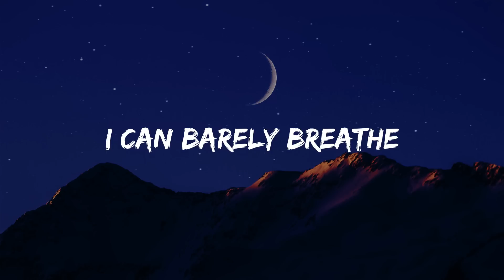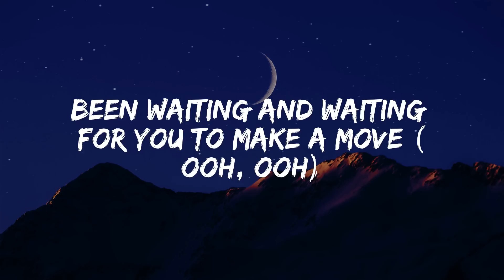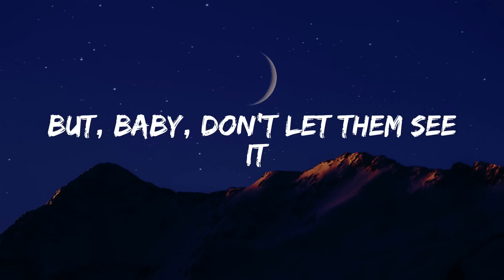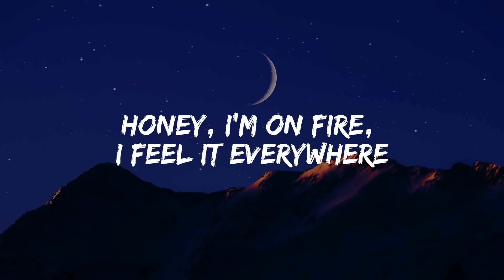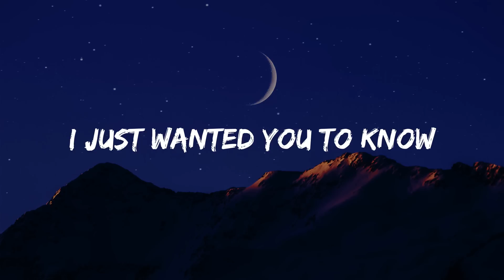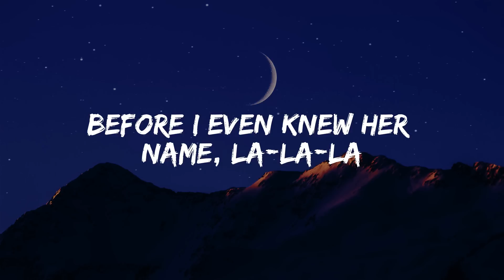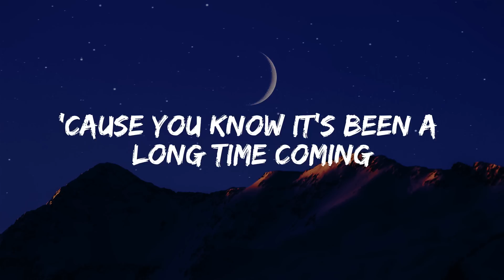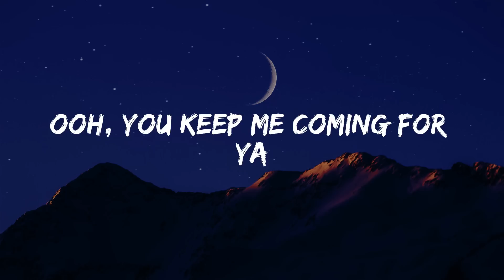EL ALFA X Peso Pluma - Plebada (Video Oficial)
✨Letra:
Andamo' trucho', Scary Movie
Trucho', Scary Movie
Trucho', Scary Movie
Trucho', Scary Movie
Tru-tru-tru-tru-trucho', Scary Movie
No sé de problema'
Traigo yerba buena
Traigo yerba buena
Tra-traigo unos carros, el cargador lleno de balas
Pa' los traicioneros y el que se pase de lanza
Ay, qué machín suena la rola, rola
Con el chicharo en la oreja y en el cinto la pistola
Con la troca blindada como el presidente
Igualito al Alfa con diamantes en los dientes
Todo encapuchado y un chingo de gente
Con un tequilazo me le pongo yo en ambiente, ¡yah!
Pónmelo en la cara, pónmelo en la cara
Que tú ere' mi morra, que tú ere' mi morra
Yo tengo uno' menore' de nada má' de verlo' dan misterio
Ello' fue'n los que llena'n el cementerio
Te toca la chingada por 'tár de palomada'
Tú dizque que ere' un malo
Ven pa' que te coma' tu granada
Yo no recibo regla', compa, ni raya' de ninguno
Pero ando en guapo y no salen con Kunou (Kunou)
Rulay en Guadalajara
Tengo dos mexicana' y no quiero dejarla'
Me las vo'a llevar pa' Santo Domingo
Pa' que conozcan los teteo' los domingo'
Dosciento' tiguere', to' con capucha
Las mujere' de mi coro toa' son unas trucha'
Kimbara, kumbara, kumba-kin-bam-ba
Los peine', glopeta', martillo' pa'trá'
Kimbara, kumbara, kumba-kin-bam-ba
Aquí en este coro no usamo' disfrace'
Te pasa' de fresco, te la dejo pisá'
Te pasa' de fresco, te la dejo pisá') (pew, pew)
Uno, do', tre'
Páramelo
Uno, do', tre'
Máma-
Traigo yerba buena
Trucho', Scary Movie
Trucho', Scary Movie
Trucho', Scary Movie
Tru-tru-tru-tru-trucho', Scary Movie
Traigo yerba buena
Traigo yerba buena
Trucho', Scary Movie
Trucho', Scary Movie
Trucho', Scary Movie
Tru-tru-tru-tru-trucho', Scary Movie
Y es de boca, ¿y qué lo que?
Dile a esa morra que mande su número (rápido)
Ella dice que no, que te quiere da' otra cosa
(¿Y qué me va a da'?)
¿Y qué e' lo que ella me quiere dar? (Pila' 'e bobo')
En esta vuelta ando con Peso Pluma
El Animal, El Criminal, The Best, ¡yah!
Chael